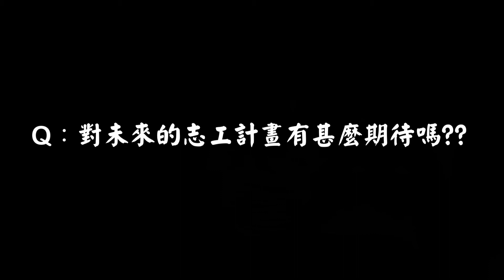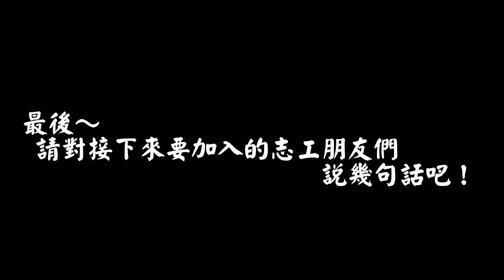關於數位外交志工，他們有話想說... What Do You Think About Being Volunteers of Taiwan Digital Diplomacy Association?